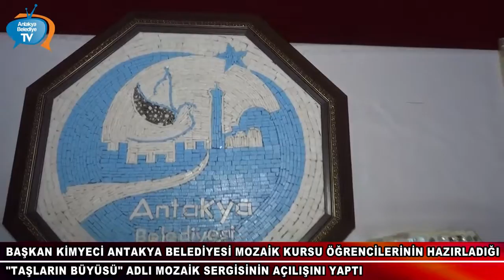Başkan Kimyeci "Taşların Büyüsü" Adlı Serginin Açılışını Gerçekleştirdi